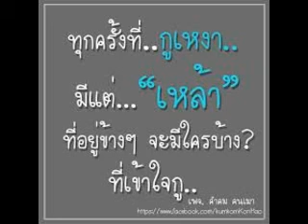เมาให้ลืมเมีย พายุ สุริยัน